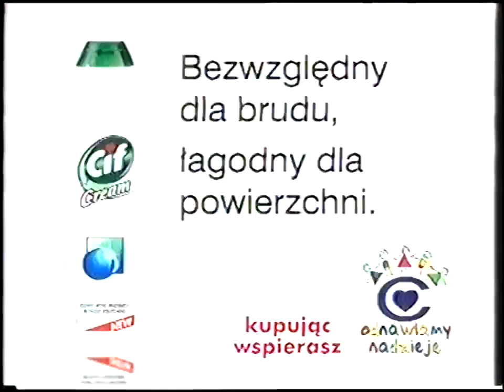Reklama Cif Mleczko 2004 🇵🇱